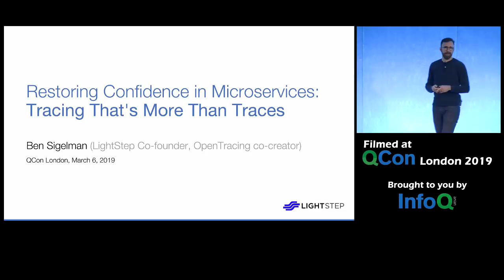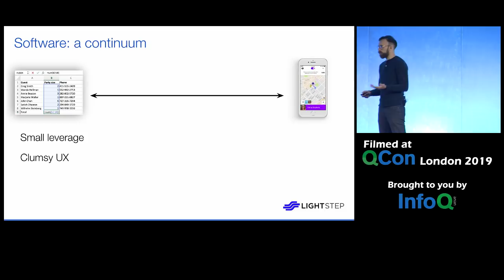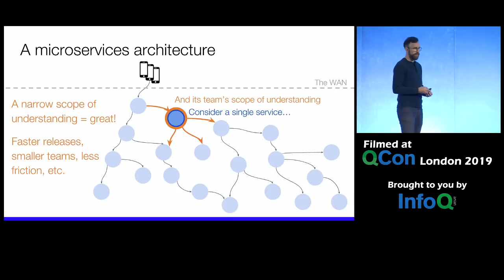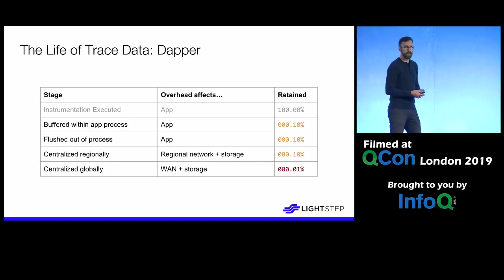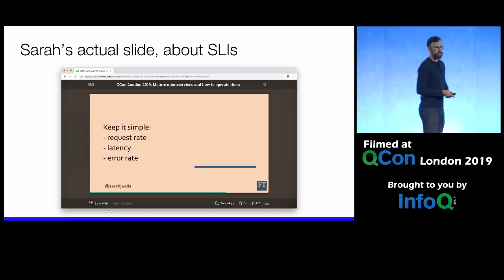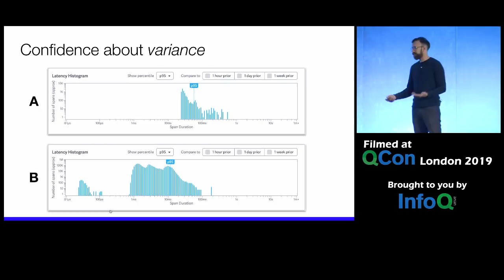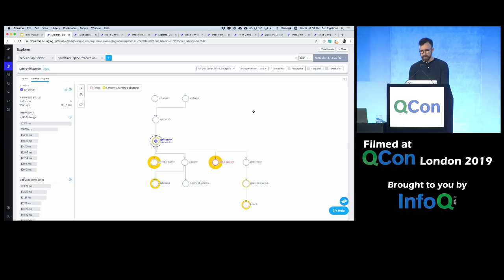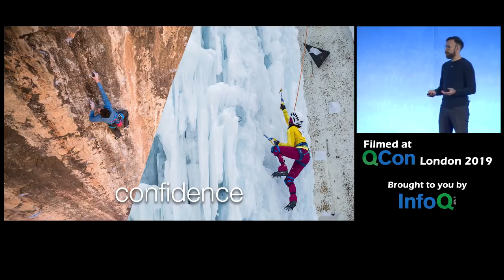Restoring Confidence in Microservices: Tracing That's More Than Traces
Ben Sigelman talks about rethinking distributed tracing in terms of the most vital organizational problems that microservices introduced, and makes the case that distributed tracing should be about much more than distributed traces.